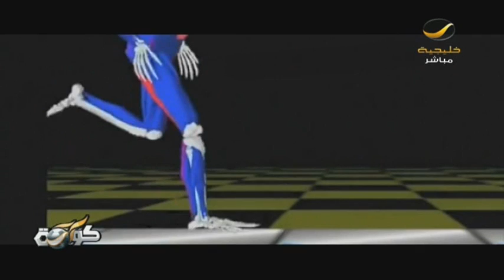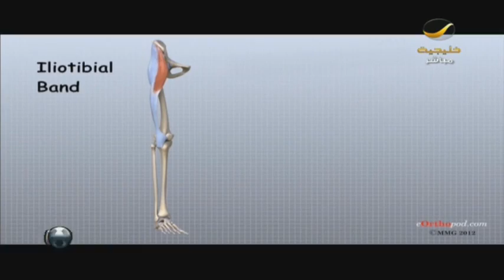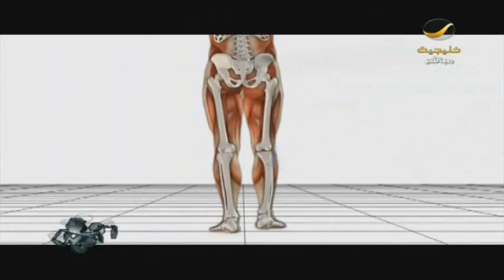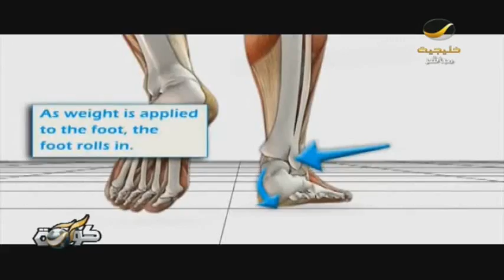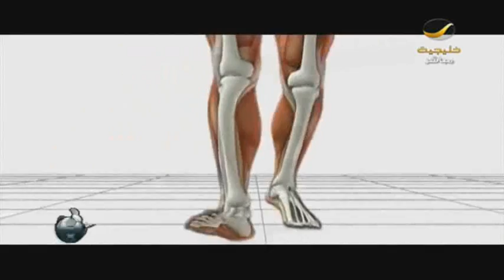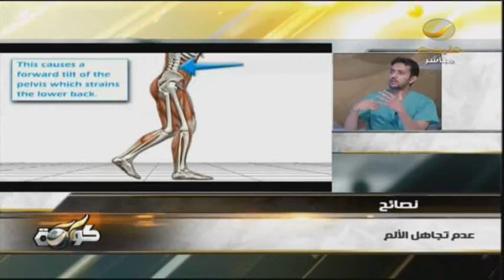برنامج كورة 14 مايو 2013